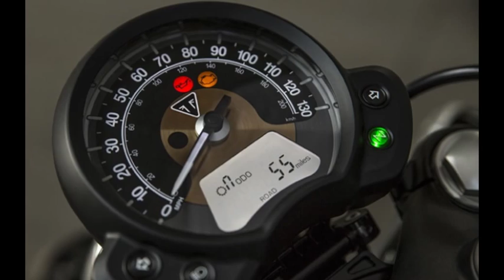Triumph Bonneville Bobber 2017 : premières informations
Annoncée la semaine dernière, la présentation officielle - et statique... - de l'inédit Bobber de Triumph se déroule en ce moment même, à Londres. Présent sur place, MNC fait le point sur cette nouveauté attendue en février 2017, entre 13000 et 13500€.

Totalement refondue pour 2016, la gamme des motos "Modern Classic" de Triumph accueille cette année un nouveau membre : le Bobber, version dépouillée - c'est le principe de ce type de motos qui faisaient fureur dans les années 40, après guerre - de l'actuelle T120.

Présentée aujourd'hui à Londres en compagnie de Carl Fogarty et Freddie Spencer - themselves ! -, le tout premier Bobber à sortir directement de la "Triumph Factory" débarquera dans les concessions françaises au début du mois de février, accompagné d'une foule d'accessoires. Le tarif reste à finaliser, mais sera "compris entre 13 000 et 13 500 €", nous indique Triumph France.

Les codes du genre sont scrupuleusement respectés avec "des lignes pures et basses, une selle unique, un large guidon plat, une carrosserie et des phares minimalistes, un réservoir sculpté, des roues à rayons avec une large roue arrière et ce style hardtail incontournable", décrit Triumph.

La "Triumph Touch" est néanmoins bien perceptible : le Twin 1200 cc de la "big" Bonneville calé à 270° est conservé avec son élégante injection camouflée façon carbus, son accélérateur ride-by-wire, ses deux modes de conduites (Road et Rain), son "Traction Control" déconnectable, son ABS réglementaire...

Les ingénieurs d'Hinckley ont retravaillé la cartographie de leur 1200 "High Torque" - en opposition au "High Performance" de la Thruxton R - et monté de nouveaux pots en inox brossé dans le but de renforcer le couple dans les bas régimes.

En attendant, les anglais nous informent que la partie cycle a été totalement revue afin de correspondre au look "Hardtail" notamment, sans mettre à mal la tenue de route : un amortisseur se cache juste en dessous de la magnifique selle flottante à support en alu... et ajustable "en deux minutes avec ses outils", promet le constructeur.